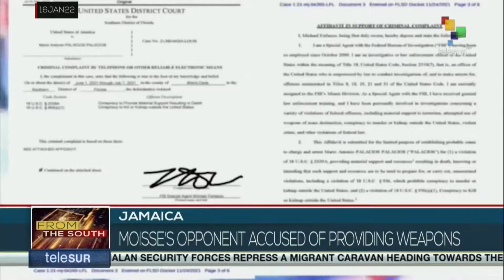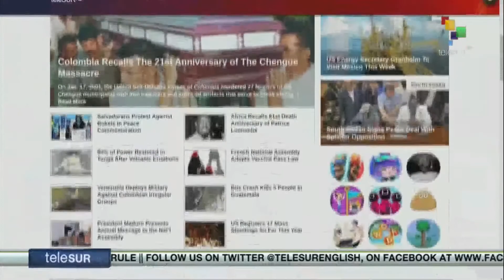FTS 18:30 17-01: Russia denouncies nato esatward expansion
Salvadorans commemorate 30th aniversary of end civil war // Russia denouncies nato esatward expansion // Israeli regime continues evictions of Palestinians in east Jerusalem. teleSUR